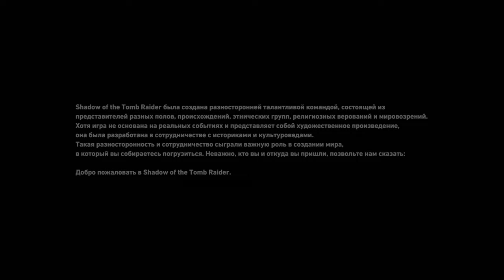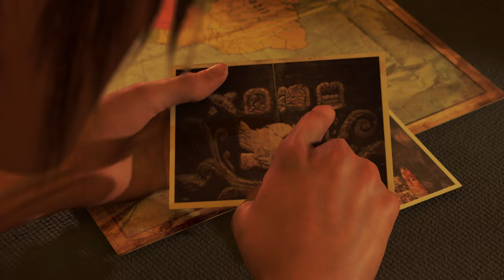Shadow of the Tomb Raider Definitive Edition РАЗДАЧА Epic Games ) 31 .12 2021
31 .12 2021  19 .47 ) )С  Наступающим Новым годом 2022